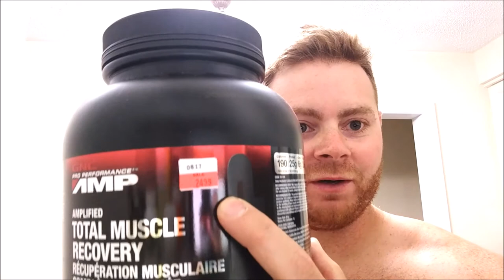Full Day of Eating on a Cut - 2500 Calories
After hitting a weight loss plateau for the last 3 weeks I am finally seeing some results again. This is a full day of eating of 2500 calorie daily intake!